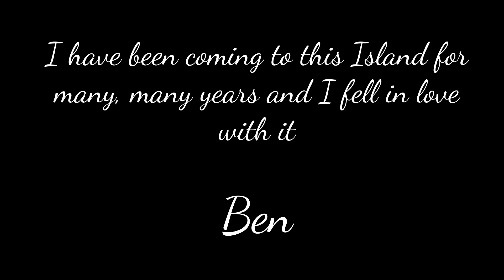Lesvos Greece - Music by Ben Sullivan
Music written by Ben Sullivan

Austria
Gear: Michael Spalt Telecaster, Ocean Drum, Dharma LP Percussion (Metta Drum) / Logic (Apple)

2020